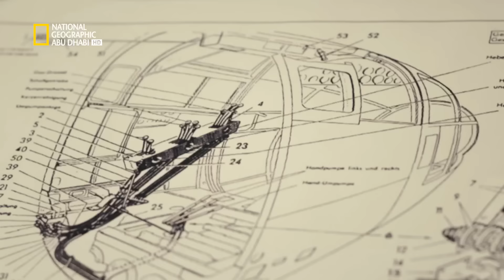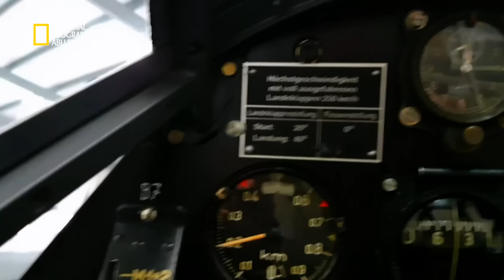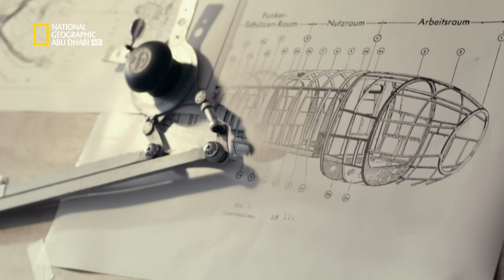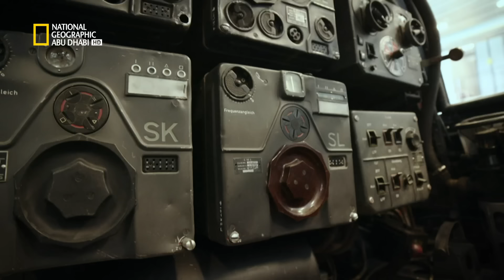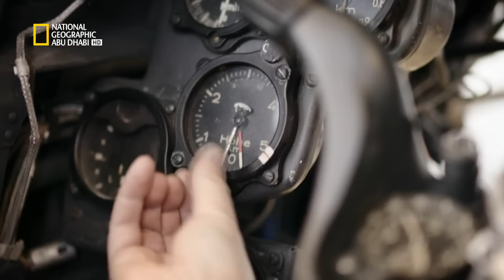هياكل نازية عملاقة جاهزة للمعركة: قوات هتلر الجوية | ناشونال جيوغرافيك أبوظبي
طالب هتلر -أثناء سعيه للسيطرة على العالم- بتصنيع عددٍ من أكبر وأخطر المعدات العسكرية في التاريخ.
انتشر الدليل على أسلحة الإرهاب هذه والهياكل الدفاعية المذهلة في جميع أنحاء أوروبا، إذا كنت تعرف أين تبحث.
تعرض سلسلة "هياكل نازية عملاقة" من جديد الأماكن التاريخية المهمة لكشف النقاب عن قصص شخصية رائعة للرجال الذين قاموا بتصميم هذه الهياكل العملاقة المُرعبة وقاموا بتصنيعها وتشغيلها والتي لا تزال قائمة أو موجودة حتى اليوم.